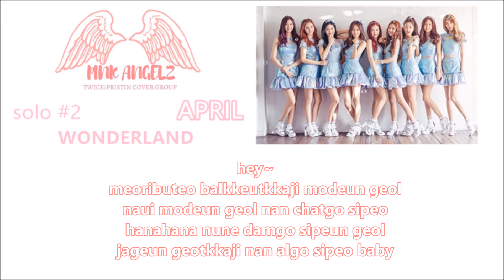solo#2 Wonderland- Pink Angelz (April) [ROM/COLOR CODED LYRICS]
PINK ANGELZ is KPOP Vocal Cover Group ^^

►PROJECT ♥
Solo Project #2

►SONG ♥
Wonderland by Gugudan

►MEMBER ♥
APRIL ♡
- Main Vocalist
- 29 April 1994
- Smule @SingWithMe_SONEw

❥WELCOME HALO~~ ♡